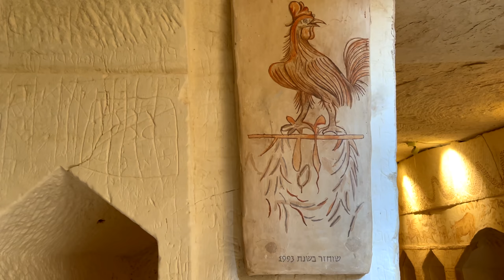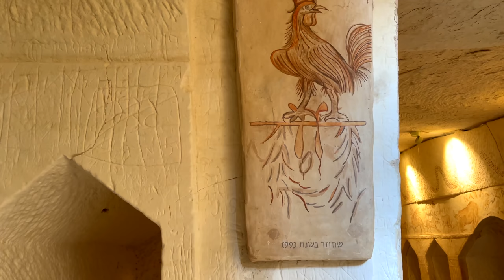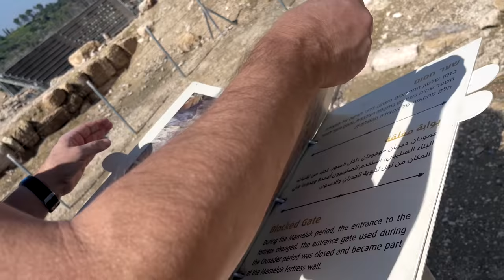Израиль | Бейт Гуврин | 1000 пещер подземного города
Тель Мораша - древний город, стоящий на пересечении торговых путей, упоминаемый в Библии в книге Иисуса Навина. Принадлежал колену Иуды и в разные исторические периоды здесь жили: евреи, финикийцы, сидоняне, идумеи и греки. По всей вероятности, здесь родился Ирод Великий. Город включен в список международного наследия Юнеско. Это действительно уникальное место - город 1000 пещер как ещё его называют. Мы посетим ещё и Римский амфитеатр, где проходили бои гладиаторов, византийский рынок города Елевферополиса, а также руины и церкви крепости периода крестоносцев в древнем городе Бейт Гуврин. Это действительно увлекательная экскурсия и мы приглашаем вас к просмотру по территории национального парка Бейт Гуврин.

10 марта 2022,
Иерусалим

Для тех кто сейчас в Израиле и гостей, начинающих прибывать из заграницы, мы проводим экскурсии по всей стране. Смотрите подробней перейдя по ссылке

Содержание
00:00 Бейт Гуврин - национальный археологический парк в Израиле
01:43 Цветние миндаля в Израиле
02:40 Знакомство с парком Бейт Гуврин. Тель Мораша - древний город
03:51 Цветение анемонов на вершине Тель Мораша
05:30 Сидонская пещера с рисунками
09:39 Меловые пещеры и большая пещера колумбарий
12:24 Польская пещера
14:33 Пещера с маслодавильнями
16:14 Пещера - «вилла»
17:25 Римский амфитеатр
21:43 Руины церкви крестоносцев и мечети мамлюков
24:54 Большая колокольная пещера